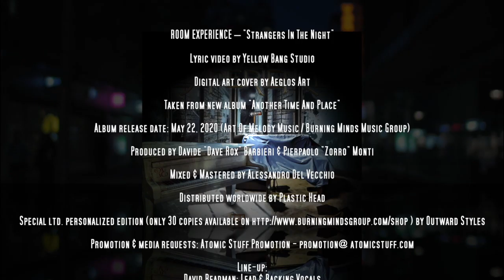Room Experience - "Strangers In The Night" Official Lyric Video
ROOM EXPERIENCE – "Strangers In The Night"

Lyric video by Yellow Bang Studio

Digital art cover by Aeglos Art

Taken from new album "Another Time And Place"

Album release date: May 22, 2020 (Art Of Melody Music / Burning Minds Music Group)

Produced by Davide "Dave Rox" Barbieri & Pierpaolo "Zorro" Monti

Mixed & Mastered by Alessandro Del Vecchio

Distributed worldwide by Plastic Head

Special ltd. personalized edition (only 30 copies available ) by Outward Styles

Line-up:
David Readman: Lead & Backing Vocals
Gianluca Firmo: Keyboards & Backing Vocals
Davide "Dave Rox" Barbieri: Keyboards & Backing Vocals
Steve De Biasi: Guitars
Simon Dredo: Bass
Pierpaolo "Zorro" Monti: Drums & Percussion